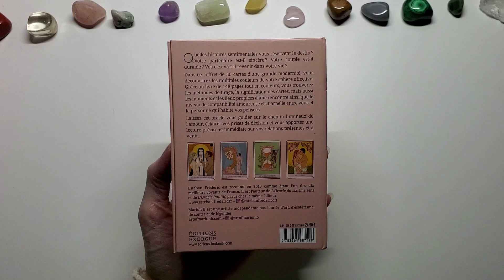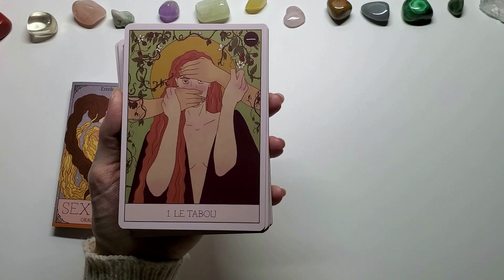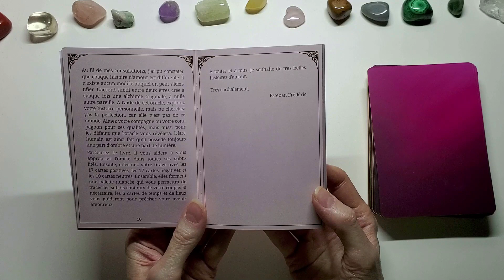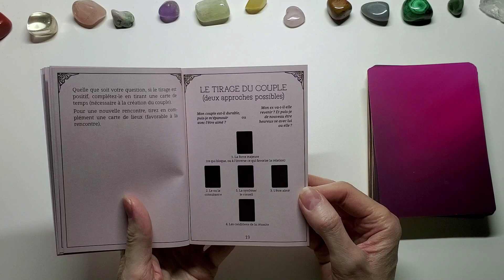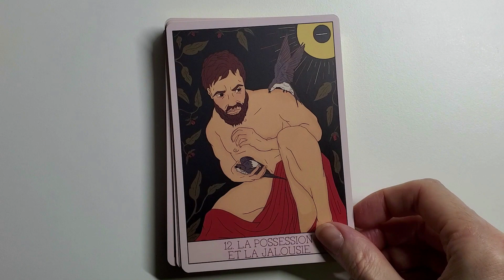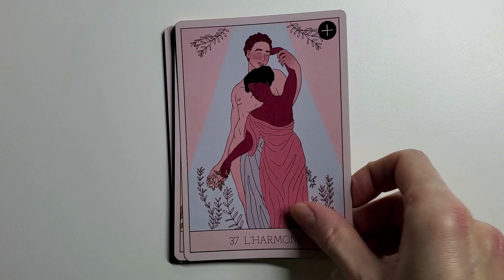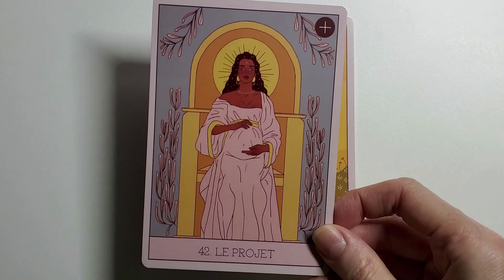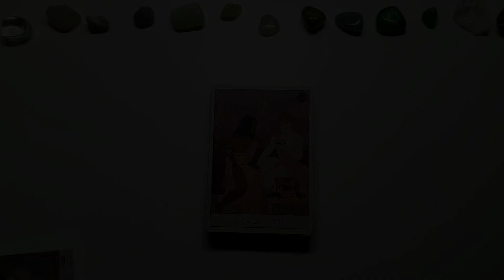Oracle SEX AND LOVE d'Esteban Frédéric et Marion B - Nouvel oracle à découvrir !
Découvrez le nouvel Oracle d'Esteban Frederic : Sex & Love 🌟
 Immerge-toi dans l'univers de l’amour et la sexualité dans tes relations et partage ton expérience !
crée par Esteban Frédéric et Marion B paru aux éditions Tredaniel
Je remercie du fond du cœur Frédéric Esteban et son équipe pour l'envoi du coffret en service presse.
 ( produit reçu gratuitement, sans obligation de promotion, sans rémunération )

BOUTIQUE ESOTERIQUE FLEUR DE VIE CADEAUX:
Pour commander: